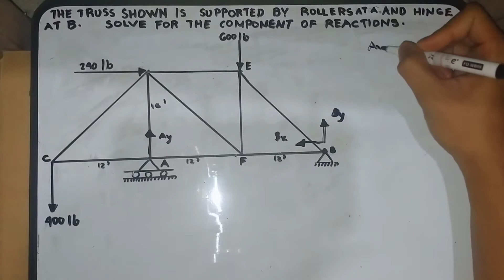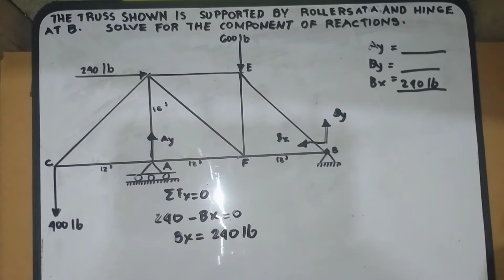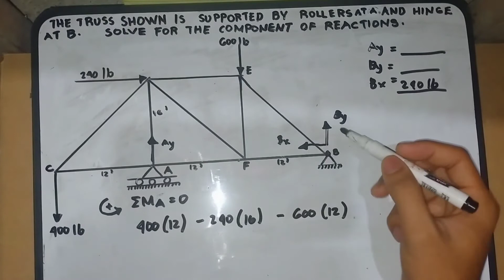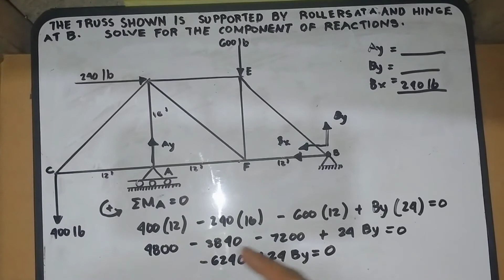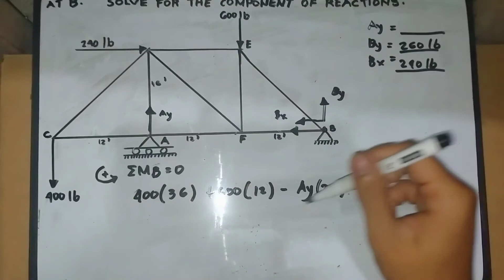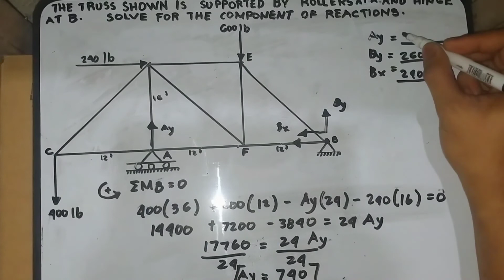SOLVING REACTIONS IN TRUSS HAVING ROLLERS AND PIN SUPPORT - ENGINEERING MECHANICS (TAGALOG)